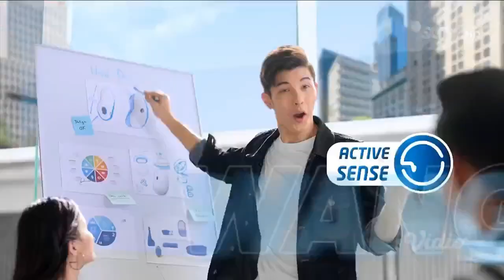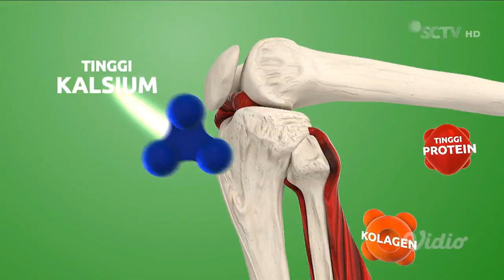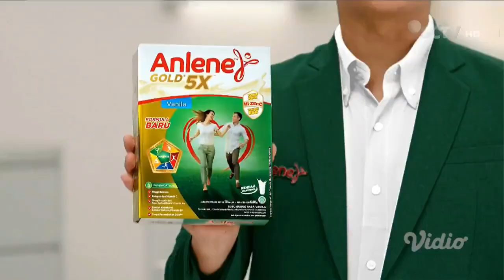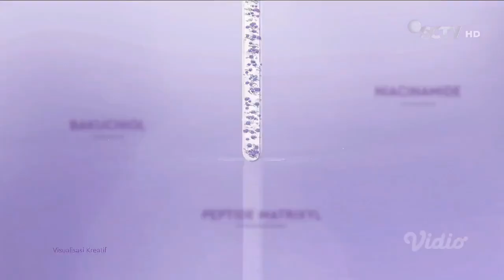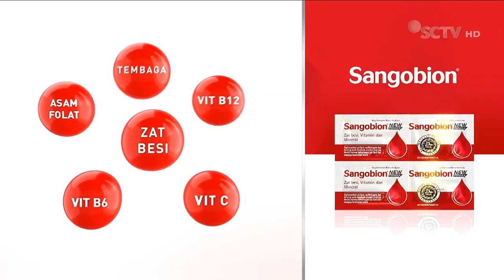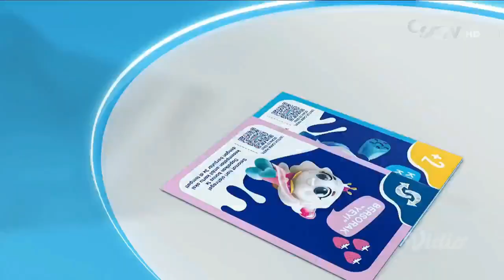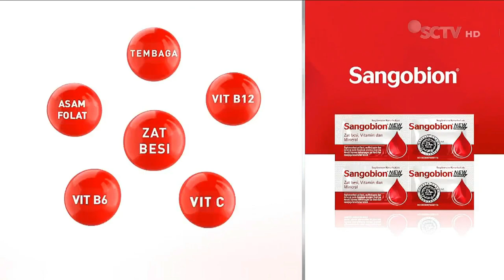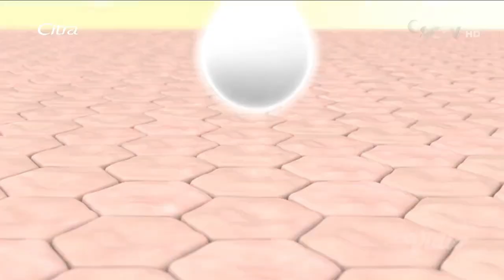SCTV - jeda iklan semasa/setelah Liputan 6 Pagi (17.8.2022)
EN: SCTV - advert breaks during, and continuity after Liputan 6 Pagi (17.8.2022)

Direkam lewat/recorded through Vidio.